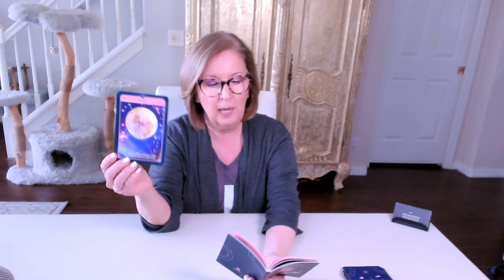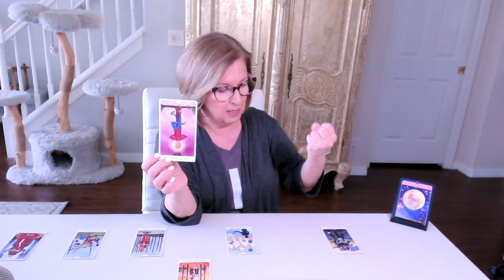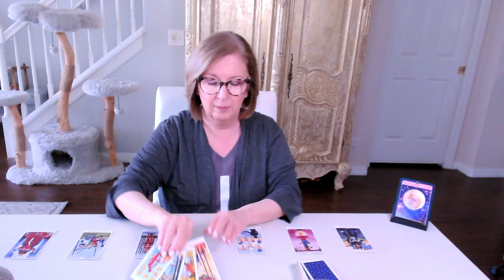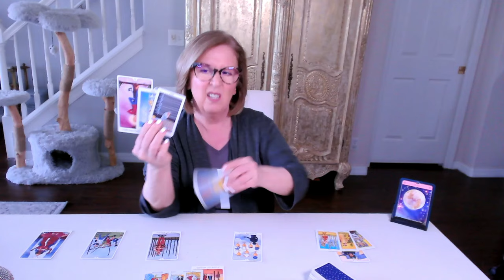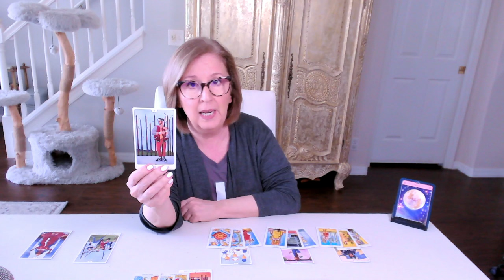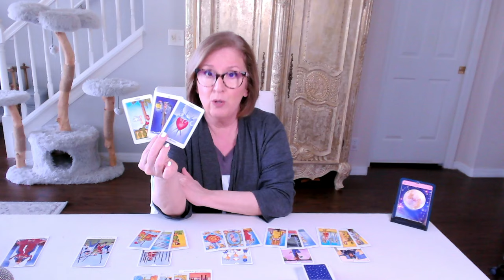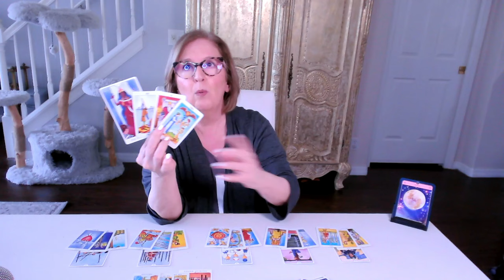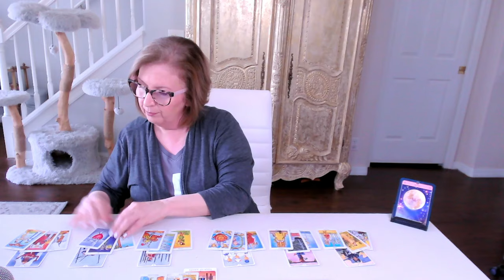PISCES ♓️ BONUS Reading! *The Moon*: It has all been by design ~ trust your intuition!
Pisces BONUS Love Tarot Reading.  If this resonated for you, join me in the EXTENDED reading for a more personal look...
or
3. 🌟ALL ACCESS PASS🌟 monthly